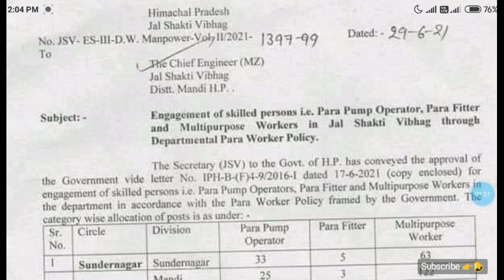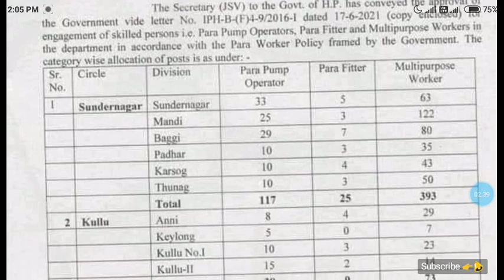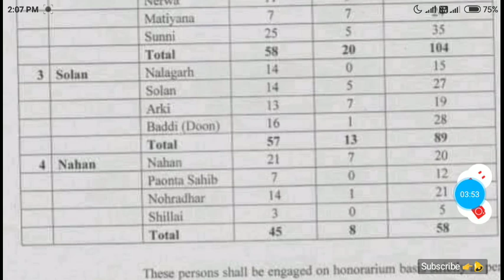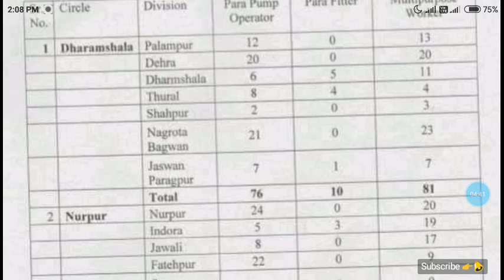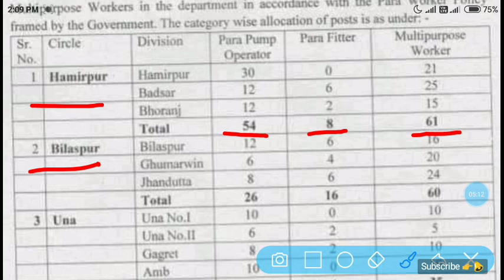HP Govt Jobs 2021 | 2300+ Posts | HP Govt Job Notification 2021 | Himachal Latest Recruitment 2021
Dhauladhar Updates